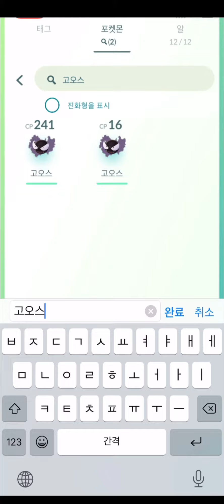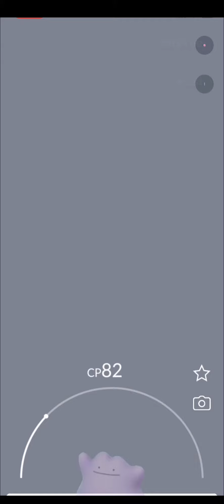여러분.. 이건 좀.. 그렇잖아요??